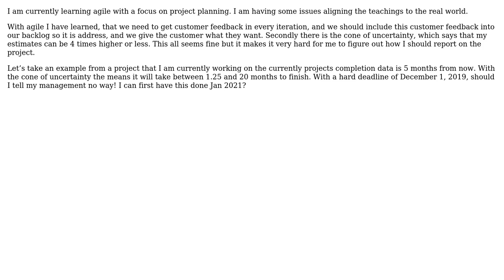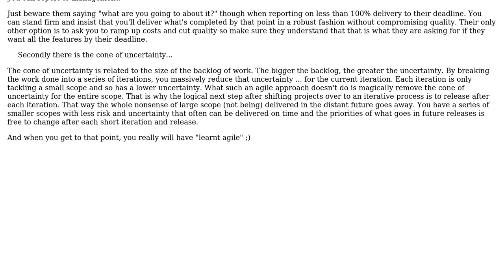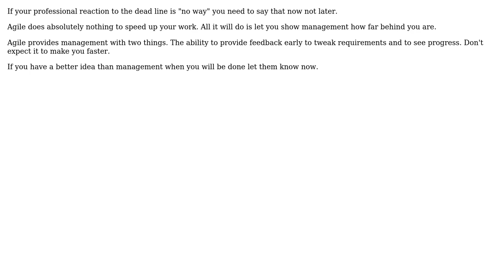Software Engineering: Estimates, deadlines and milestone (2 Solutions!!)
Software Engineering: Estimates, deadlines and milestone

With thanks & praise to God, and with thanks to the many people who have made this project possible! | Content (except music & images) licensed under CC BY-SA | Music | Images & others | With thanks to user David Arno user candied_orange user Androme and the Stack Exchange Network Trademarks are property of their respective owners. You are responsible for your own actions.